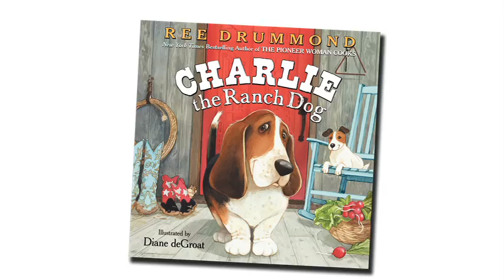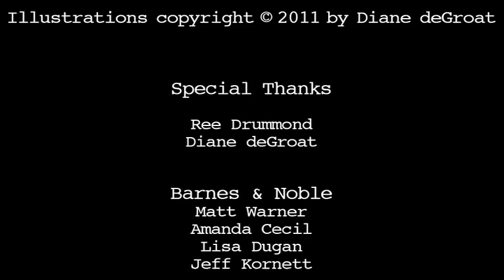Online Storytime: Charlie the Ranch Dog